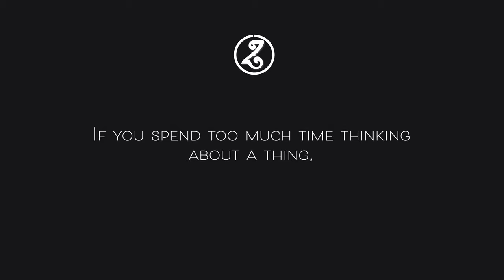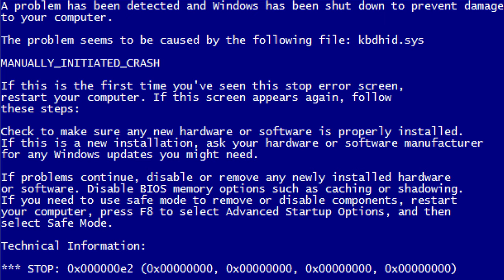Dealing with Burnout - Creative rut.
Allow me to rant on Dealing with burnout or a creative block, over thinking, perfection and on comparing myself. I get personal in this one on why I have not posted and how I am dealing.